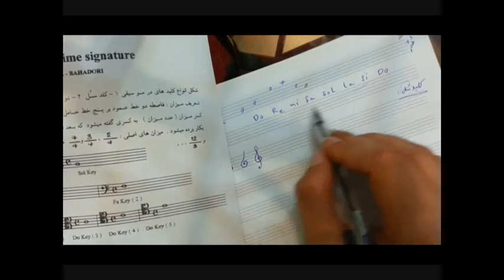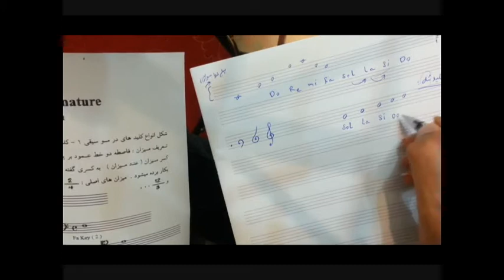آموزش تخصصی گیتار پاپ جلسه 2 A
دوستان لطفا برای دانلود سایر جزوات به این وبلاگ مراجعه کنید